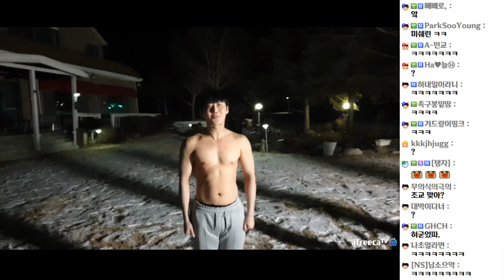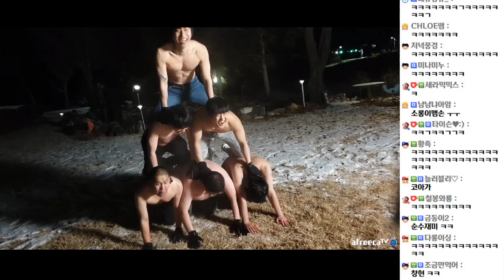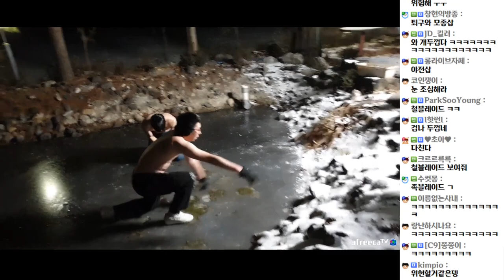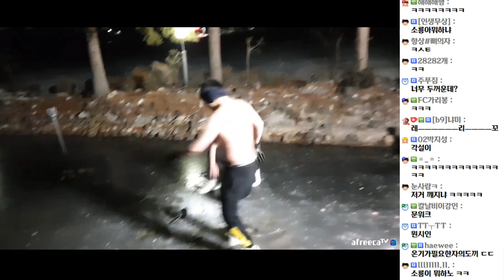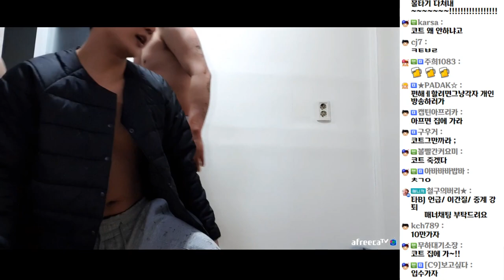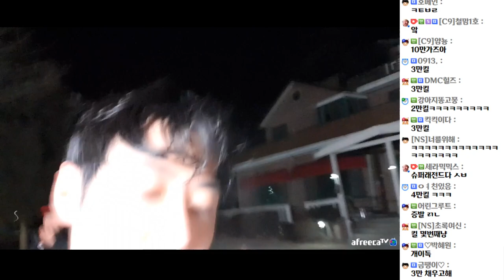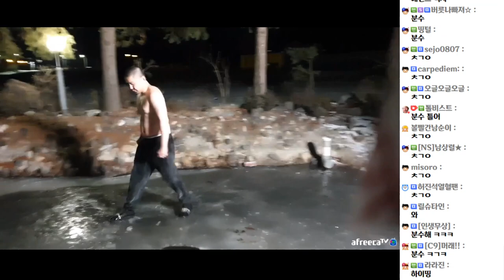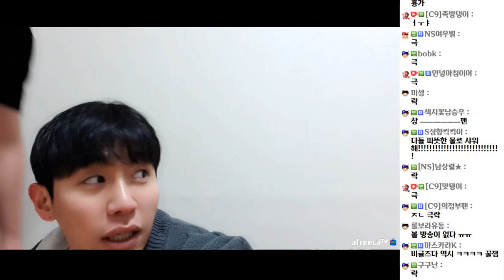방송에미친놈들의 대환장 입수쇼 (20.12.15-2)